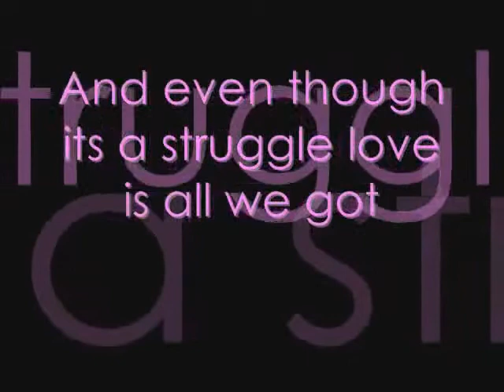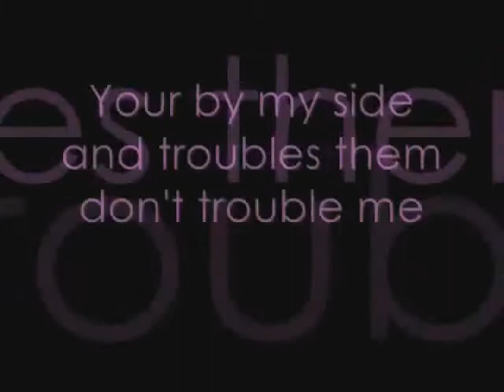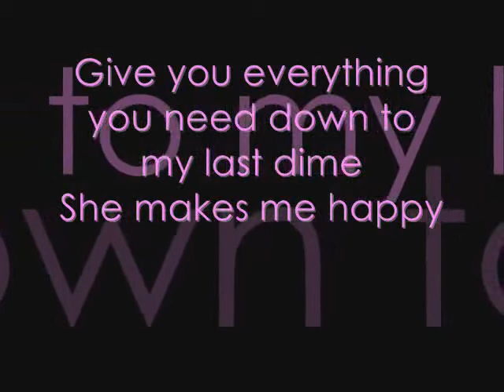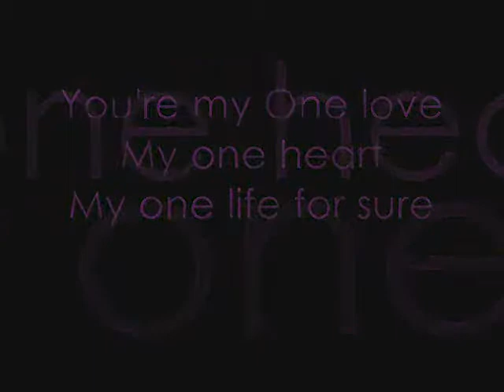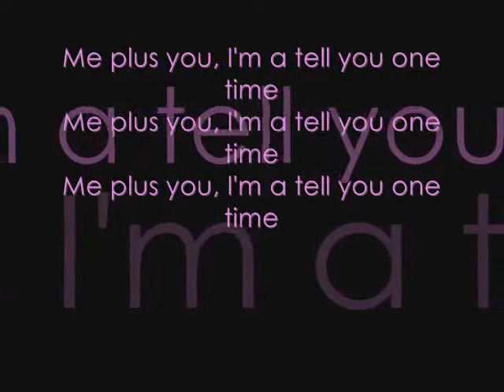JUSTIN BIEBER -" ONE TIME" WITH LYRICS